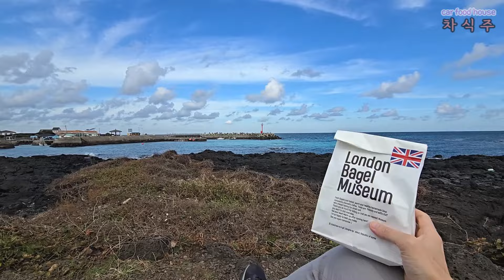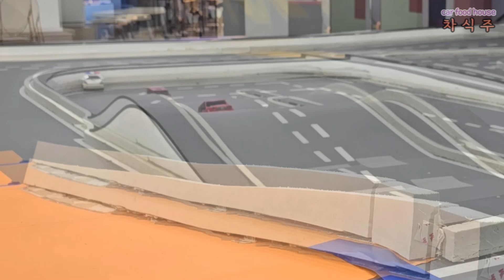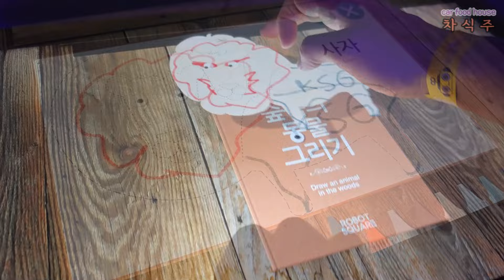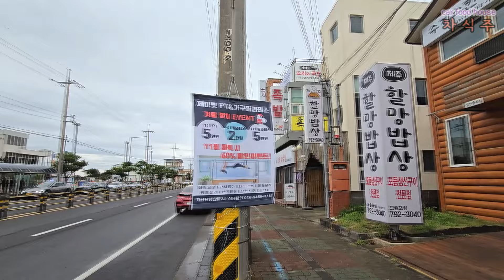제주 11월 가기좋은 29곳 여행 2편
00:00 호텔뷰, 런던베이글
01:47 언두필드
04:03 카멜커피, 오저여
05:02 아일랜드라운지
10:19 영주산

13:02 중문 돌담흑돼지
13:52 더클리프, 중문해수욕장
14:18 제주월드컵경기장
14:43 호텔뷰, 제주국제걷기축제
15:08 제주항망밥상 모슬포점

15:35 산방산 부근, 용머리해안
18:29 귀덕리 커피공장
20:36 외도339
22:04 제주공항-청주